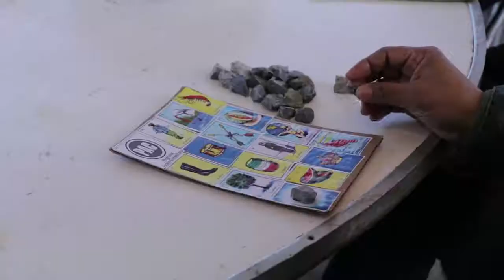Convive Enrique Rivas con vecinos de la colonia Constitucional